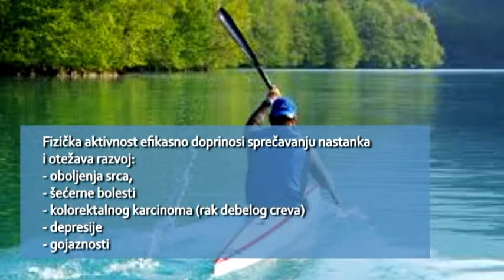Fizička aktivnost - edu prilog - Prof. dr Dragoljub Đokić